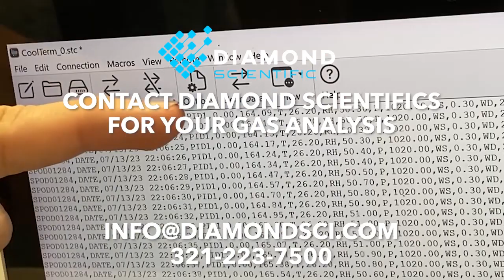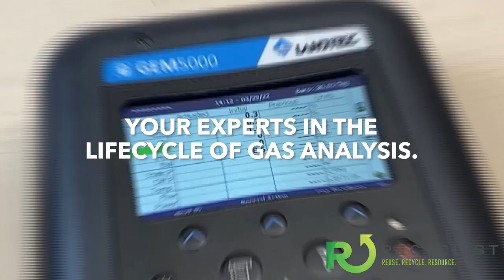Recyclist Podcast: RNG and Liquor W/ Chris Negus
In this episode:
 - Global NRG Advisory Partner Chris Negus joins Recyclist to talk their company's brand new platform focused on Renewable Energy projects.